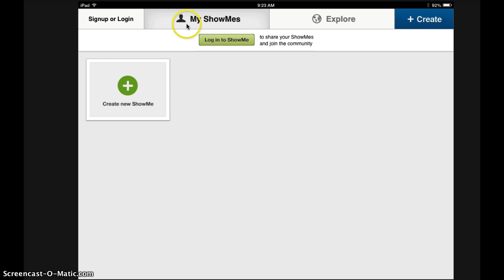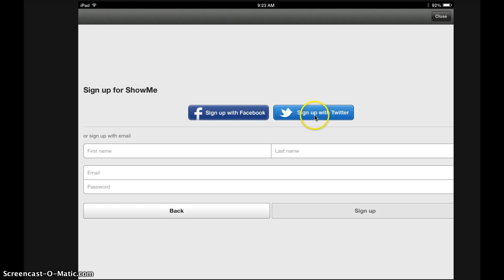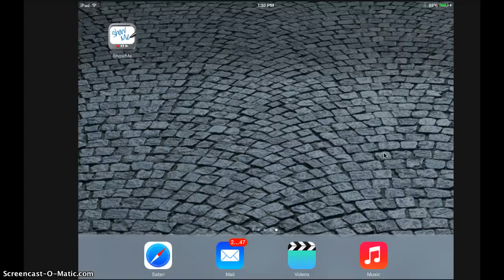ShowMe Interactive Whiteboard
A tutorial explaining how to use this app.